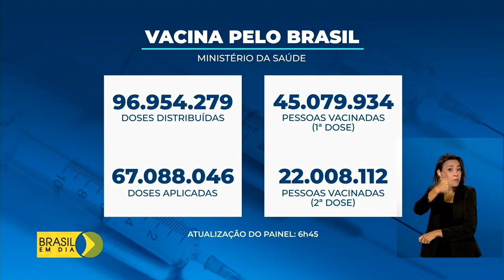Vacinômetro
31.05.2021 – Até agora, o Ministério da Saúde já distribuiu 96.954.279 milhões de doses de vacinas contra a covid-19.